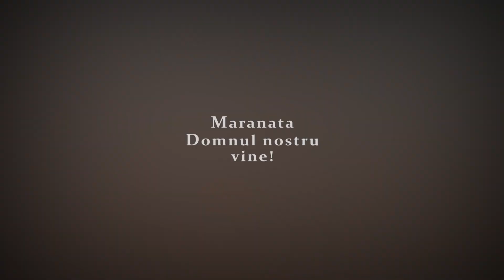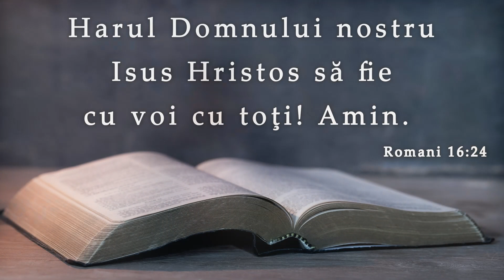Marius Livanu || Cântarul pe care il ții în mână